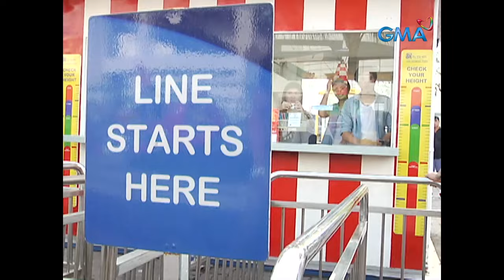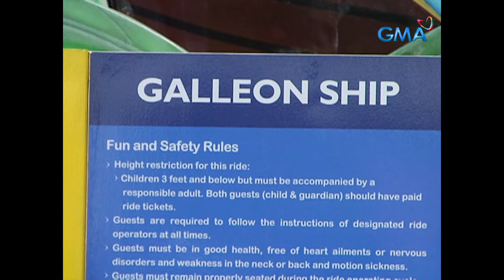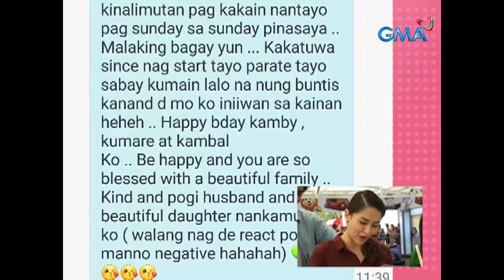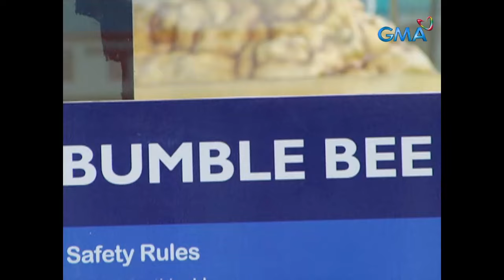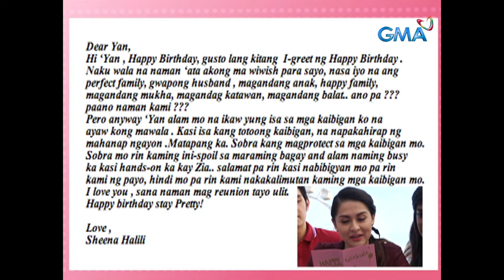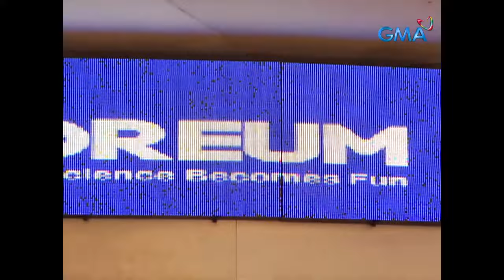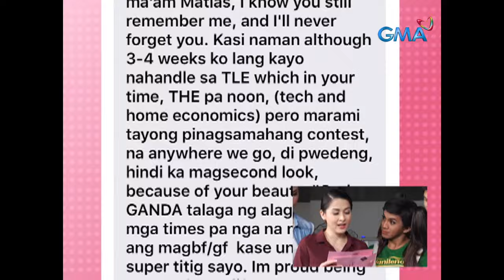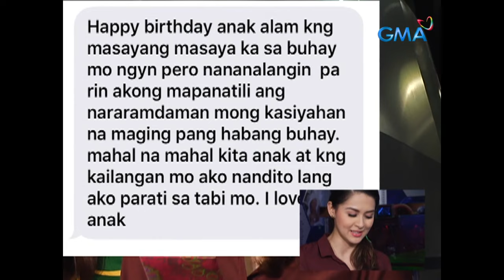Marian Rivera heals her inner child! | Yan ang Morning!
Ever since she gave birth to Zia, Marian Rivera admits she doesn’t have the chance to go on amusement rides and to celebrate her birthday, Kapuso young love teams will join her on an adventure at an amusement park by the bay.